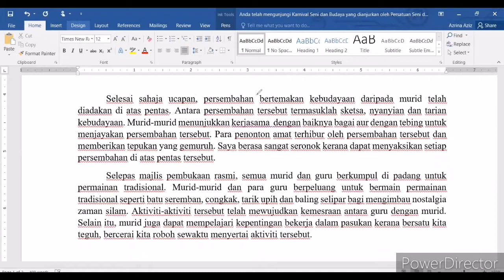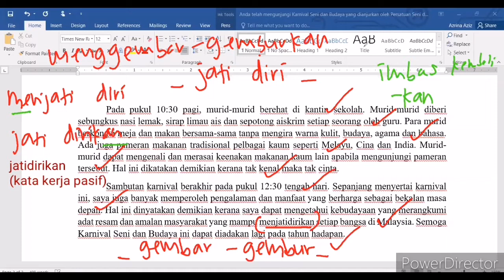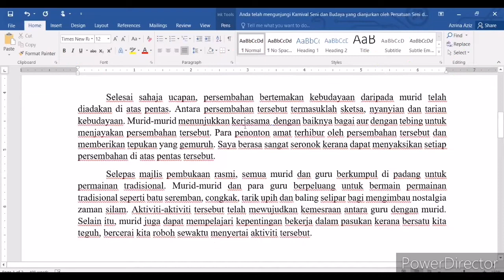Bahasa Melayu: Karangan Cerita PT3 (Karnival Seni dan Budaya)